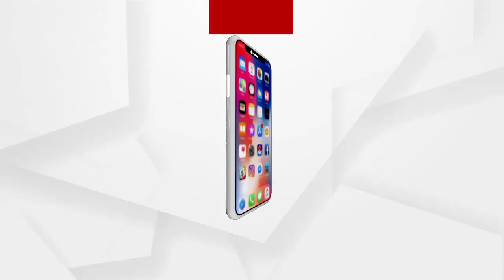ସୌମ୍ୟ ବାବୁଙ୍କ କଥା 99 ପ୍ରତିଶତ ସତ....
ସୌମ୍ୟ ବାବୁଙ୍କ କଥା 99 ପ୍ରତିଶତ ସତ. କୋରେଇ ଆବାସ କେଳେଙ୍କାରୀ ଏବଂ ରଙ୍ଗଶାଳା ଘଟଣାର ଉଦାହରଣ ଦେଲେ କଂଗ୍ରେସ ନେତ୍ରୀ ପ୍ରଜ୍ଞା ମହାନ୍ତି.